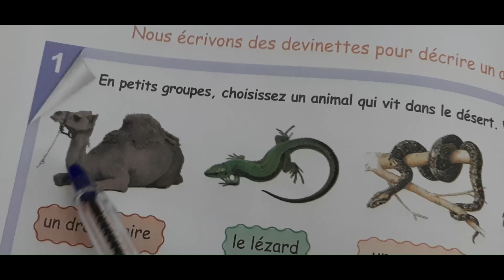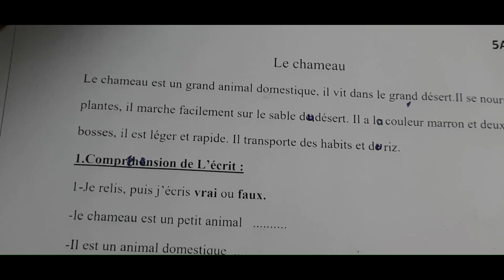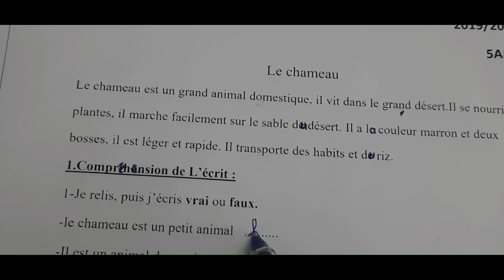Le chameau / 5AP / إمتحان الفصل الأول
السلام عليكم و رحمة الله و بركاته في فيديو اليوم قدمت لكم موضوعا على
Le chameau / 5AP
حيث فصلت لكم فيه بعض النقاط المهمة و الأخطاء التي يجب تجنبها